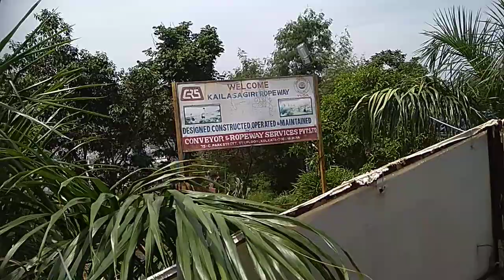|AMAZING COMBINATION|OF|HILLVIEWS|OF|EVERGREEN FOREST|VIZAG CITY|and| INDIAN OCEAN|Through|NG TRAIN|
Kailash Giri is a Hilltop Park Situated in the city of Vishakhapatnam popularly called as VIZAG CITY in the state of ANDHRA PRADESH in EASTERN COASTAL INDIA.The Hilltop park covered with variety of Flora and Tropical Trees. offers number of viewpoints begining from the entry point of the park.A NARROW GUAGE CIRCULAR TRAIN available on the Hilltop Park to view nicely the combination of all the viewpoints regarding Variety of FLORA and Tropical Forest. VISHAKHAPATNAM CITY and INDIAN OCEAN.

ALL VIZAG VIDEOS LINK:(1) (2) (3)
NOTE:THIS VIDEO HAS NOT SHOOTED FROM NO VIDEOGRAPHY ZONE